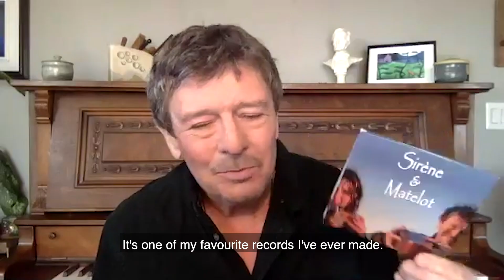Trailer Lennie Gallant Stars in Backstage at CapU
An East Coaster true and true, Lennie Gallant tells a great story!